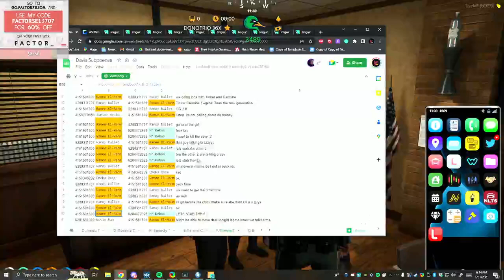Baas reads Double R texts😂 | GTA NoPixel 3.0